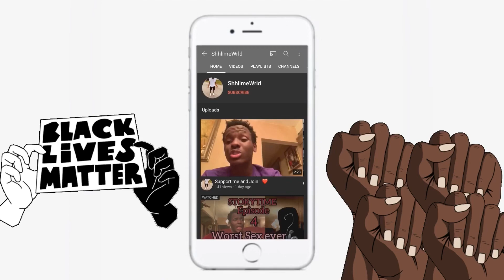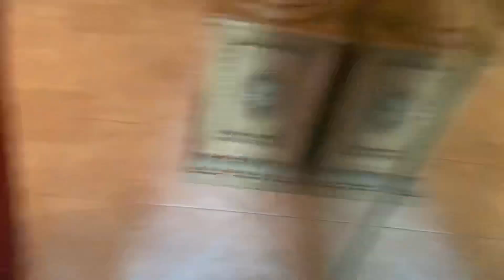SHUT UP PRANK ON MY CARIBBEAN PARENTS (Haitian)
LET ME KNOW WHAT YOU THINK OF THE PRANK